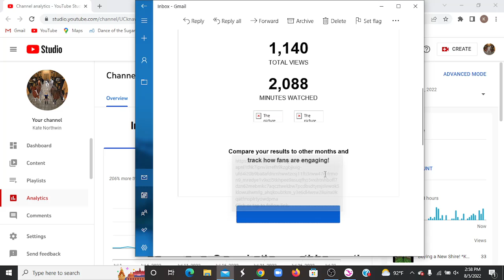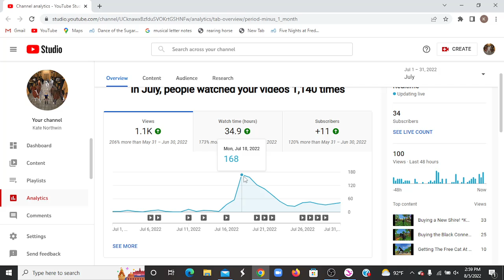Thank You Everyone! *Kate Northwin* SSO